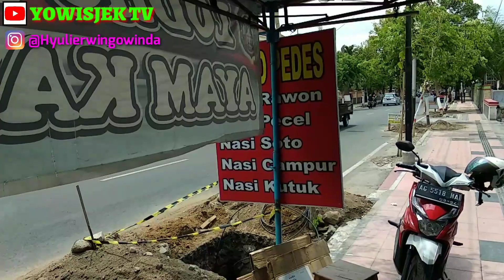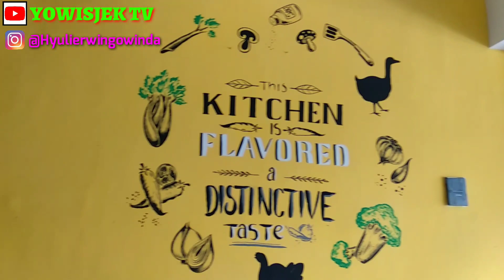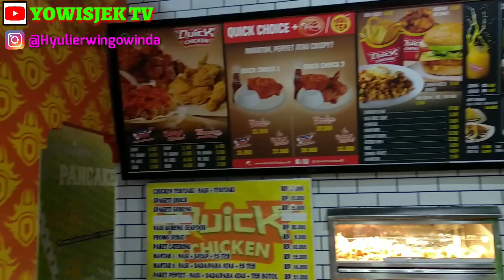PRANK !!! KASIR QUICK CHICKEN yg BIKIN BAPER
YoAshiapp.
Masih di channel YOWISJEK TV...
Terima kasih atas perhatiannya gaesss...
Video kali ini ketemu cewek cantik bikin baper nih...
Simak videonya ya gaess...
YoAshiapp..

YoAshiapp...